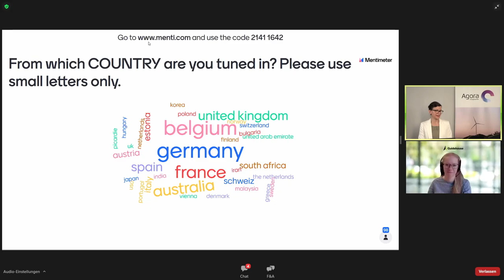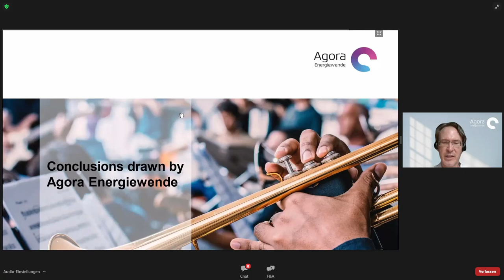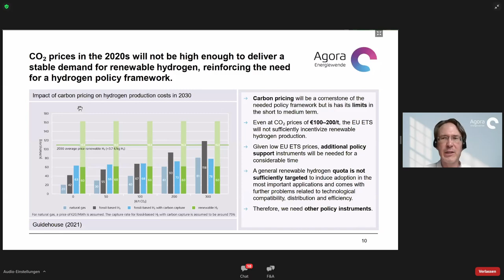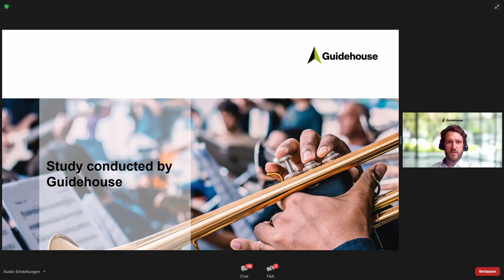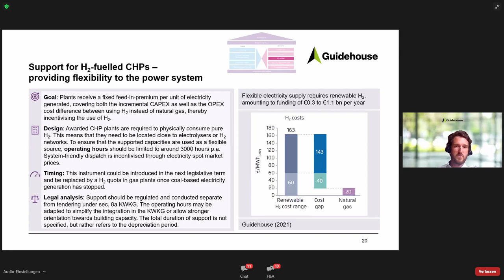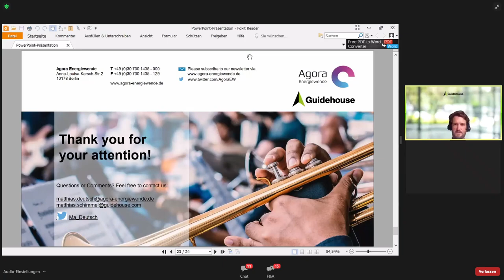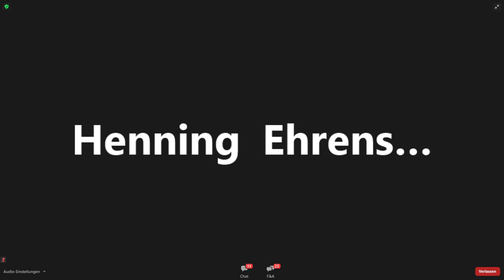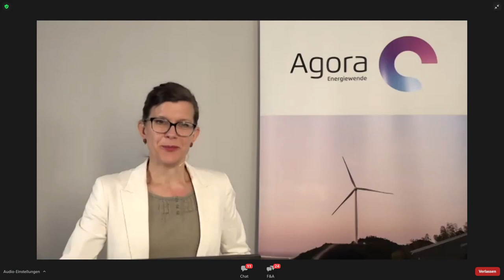Making renewable hydrogen cost-competitive: Policy instruments for supporting renewable hydrogen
The recently adopted European Climate Law aims at achieving climate neutrality by 2050. Creating a climate-neutral economy will require large volumes of renewable hydrogen – which, however, is not cost-competitive today. For successful market uptake, policy instruments are required to reduce and ultimately close the cost gap between renewable hydrogen and its fossil-based alternatives.
In this context, Agora Energiewende – with its partner Guidehouse – is publishing a new study, entitled “Making renewable hydrogen cost-competitive: Policy instruments for supporting green H2.” This online event will be an opportunity to present these results and discuss perspectives on specific policy needs from the EU level as part of the European Green Deal in 2021. Key questions to be addressed include:

- What are the applications that truly need renewable hydrogen to become climate-neutral?
- Which policy mix of supply-side and demand-side instruments is needed to promote renewable hydrogen?
- What is the role of the European Emissions Trading System?
- What are the additional costs of policy support for renewable hydrogen?
- What are next steps for EU policymaking on hydrogen?